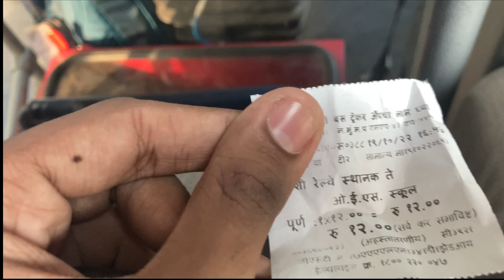1.5 Crore ki NMMT ki 12 meters AC Electric Bus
Hi guys, welcome to Yash Vlogs. In this vlog, I will show journey of Navi Mumbai Municipal Transport Electric Bus made by JBM.